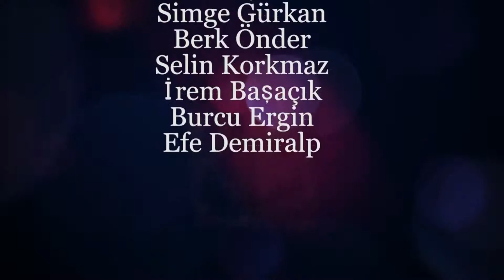Ritim Bölüm 4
Birbirinden renkli eğitmenler eşliğinde, her hafta farklı bir dans türünün yapıldığı "Ritim" formatı, bu hafta "Jazz Dance" ile karşınızda!